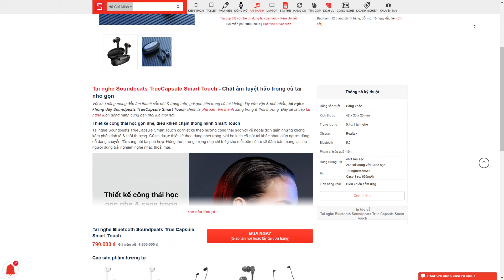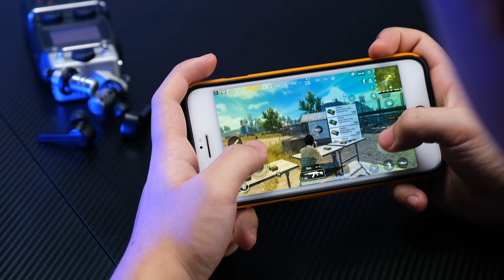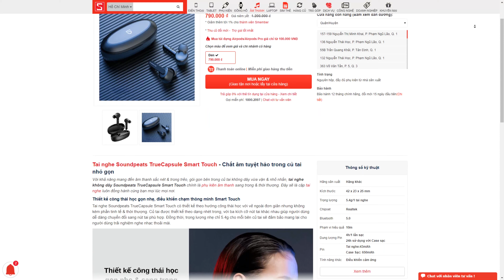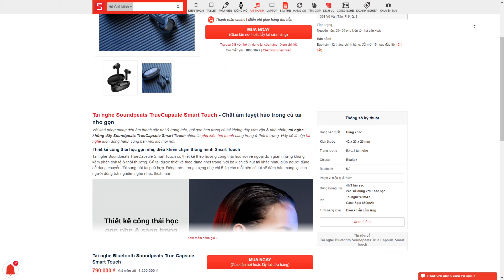Lại một mẫu tai nghe 800K, Bass cực căng - Soundpeats TrueCapsule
Soundpeats True Capsule một mẫu tai nghe giá rẻ dưới 1 triệu đồng. Soundpeats True Capsule mang đến một cảm giác cầm nắm cực tốt, độ hoàn thiện của mẫu tai nghe này không hề tồi một chút nào, khác hẳn với các mẫu tai nghe trong cùng tầm giá. Chất âm của Soundpeats True Capsule thiên về Bass, Bass dầy, đầm, chắc, dải treble cũng hoàn thiện tròn vai, thiên sáng. Dải mid Soundpeats True Capsule hơi lùi khiến cho việc nghe nhạc thuần về vocal chưa được đã tai.

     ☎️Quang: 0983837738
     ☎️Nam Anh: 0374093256